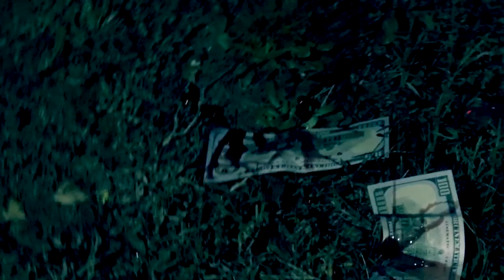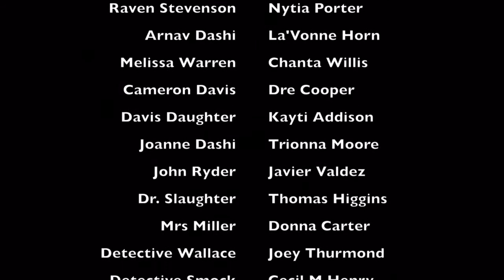My Brother's Blood S1E4 : What Happens Now?!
As things begin to unravel, will Raven have the strength to handle the truth? Will JQ continue to play the fence or will he make a life altering decision?